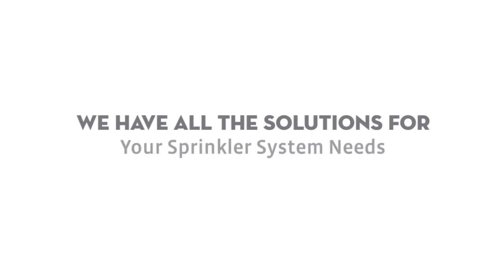Alpha NJ Lawn Sprinkler Installation Service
Since 1956, Automatic Lawn Sprinkler Corp. has installed custom designed automatic lawn sprinkler systems for residences, large estates, commercial projects, athletic fields, condominiums and apartment complexes throughout Alpha New Jersey.